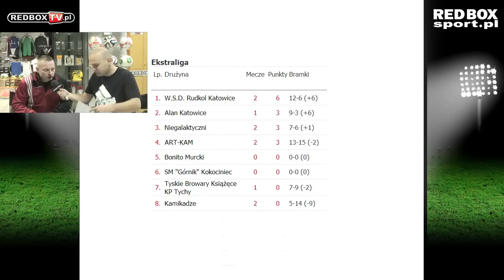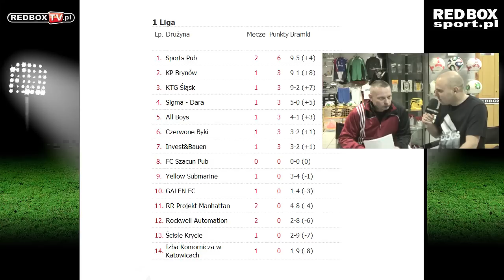Cafe RED BOX - Zima 2013 - Tydzień 1